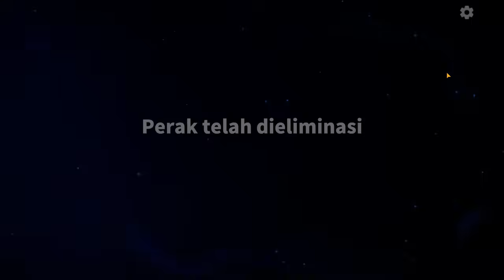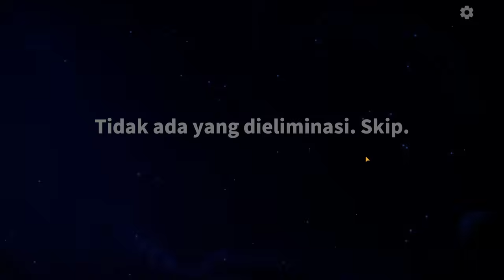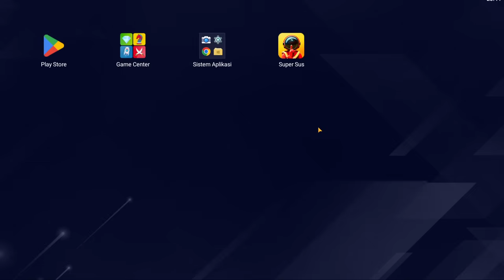SHERIFF DI INCER CICAK LARI TAPI SALAH TARGET !! Super Sus Indonesia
nonton aja sampai habis... dan yang sudah nonton setidaknya kasih like dan share lah :v

- yang mau follow akun super sus ku : ID : 11291321

buat kalian yang mempunyai video super sus untuk di publish di channel SUISINOID kirim aja video kalian di bawah ini :